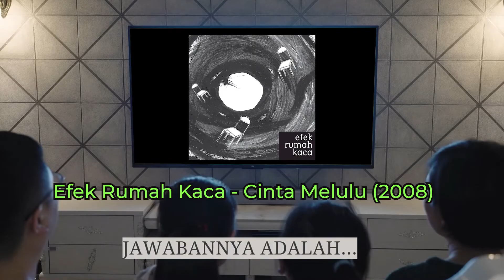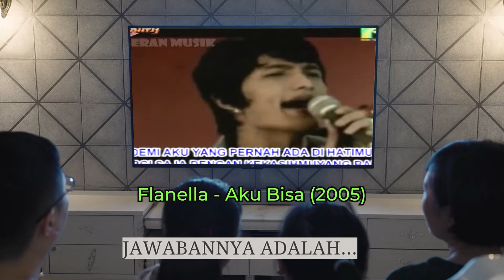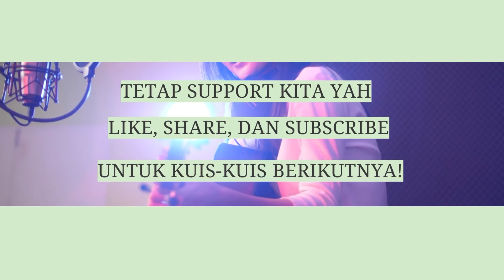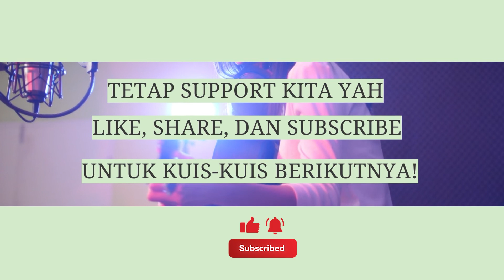ANAK MTV KUMPUL! Kuis Tebak Lagu Hits 2000an [Level HARD]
Giliran anak 2000an kumpul nih. Tim asik sudah nyiapin kuis buat mengasah ingatan kamu nih.
Disini pengetahuan kamu tentang lagu Indonesia era 2000an (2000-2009) di tes nih. Untuk video ini kita buat tingkat kesulitannya HARD. Jadi pengetahuanmu tentang lagu populer 2000an Indonesia bener-bener diuji!
Ayo sambil nostalgia, kita main tebak-tebakan.

Terima kasih!